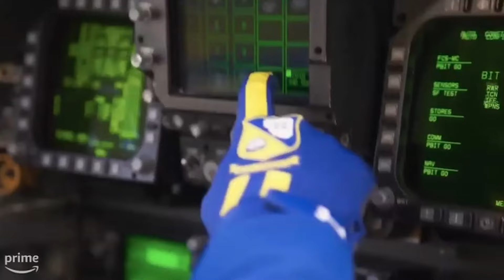Behind the Scenes of the Blue Angels IMAX Film with Greg “Boss” Wooldridge & Rob “Sticks” Stone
In this electrifying episode of the High Performance Zone, Gucci dives into an inspiring conversation with the executive producers of the new IMAX film, “The Blue Angels,” Greg “Boss” Wooldridge and Rob "Sticks" Stone. Greg, a three-time leader of the Blue Angels, and Rob, an acclaimed producer, share their journey of creating this groundbreaking documentary that captures the essence of the Blue Angels like never before. Get ready to soar through the skies and discover the dedication, challenges, and triumphs behind this extraordinary film.

Key Takeaways:
- The Journey to Creating “The Blue Angels”
Boss and Rob share the five-year journey of making the film, highlighting the dedication, perseverance, and setbacks they faced. They discuss the importance of showcasing the behind-the-scenes efforts that make the Blue Angels a symbol of excellence.

- Capturing the Blue Angels’ Essence
Rob elaborates on the challenge and privilege of capturing the Blue Angels’ daily excellence on film. He emphasizes the impact of new technology and the importance of showing the human side of these elite aviators.

- Overcoming Challenges and Gaining Trust
Boss and Rob recount the obstacles they encountered, from navigating Navy protocols to securing funding, and how they built trust with the Blue Angels team to film authentic, high-stakes moments.

- Technical Mastery and Cinematic Excellence
Boss discusses the technical aspects of filming with IMAX cameras and the meticulous planning required to capture the Blue Angels’ maneuvers.

- Experiencing the Magic of IMAX
The conversation turns to the visceral experience of watching the Blue Angels on the big screen. Boss shares an anecdote about introducing IMAX executive John Turner to the Blue Angels’ awe-inspiring live performance.

- The Trust and Professionalism of the Blue Angels
John, Boss, and Rob delve into the trust built between the filmmakers and the Blue Angels, essential for capturing the high-octane footage without compromising safety.

-  Reflecting on the Journey
The episode wraps up with reflections on the journey and the impact of the film. Boss and Rob express their gratitude for the opportunity to showcase the Blue Angels’ dedication and excellence to a wider audience.

Key Quotes:
“This project was years in the making and involved a lot of meticulous planning, but the result is a film that truly captures the essence of the Blue Angels.”

It’s one thing to see them in the air; it’s an amazing show. But having the opportunity to show the public what goes into how the Blue Angels do what they do and the level of excellence they meet on a day-to-day basis was really just a tremendous privilege.”

Tune in to this episode for an inside look at the making of “The Blue Angels” and be inspired by the stories of perseverance, teamwork, and the relentless pursuit of excellence. Don’t miss out on experiencing the magic of the Blue Angels —it’s a journey that will leave you saying, “Glad to be here!”